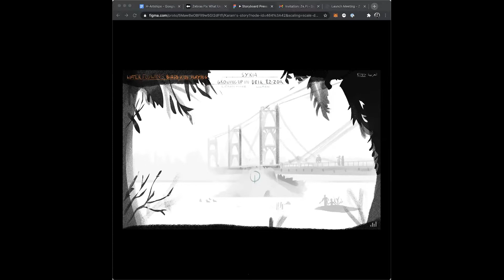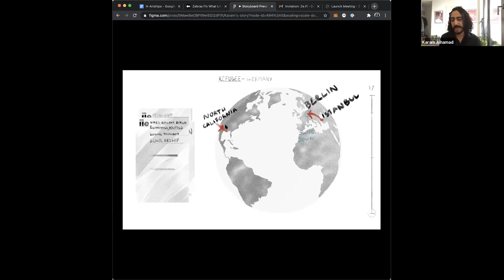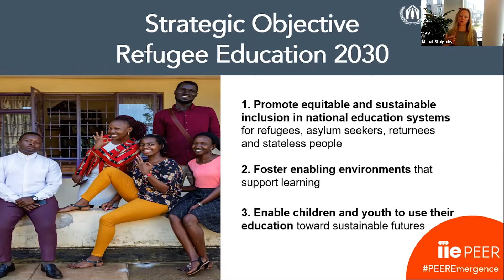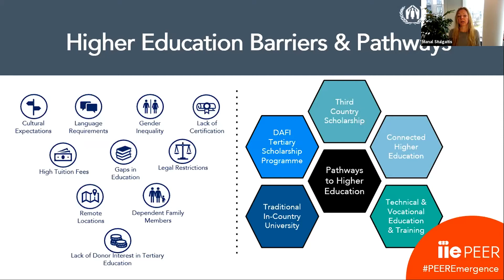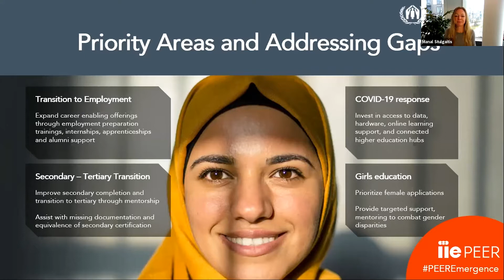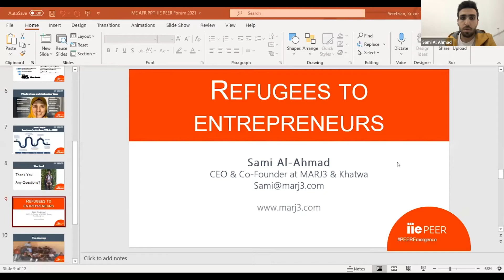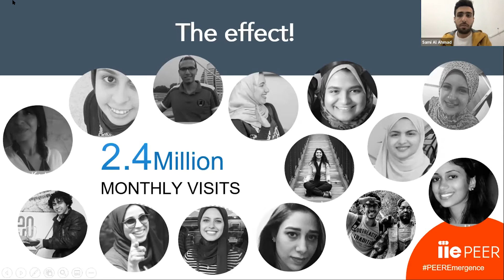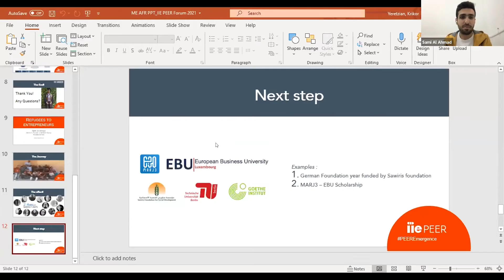Session II: Higher Education Initiatives in the Middle East and Africa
The second session of the IIE PEER Forum 2021 focused on the Middle East and Africa where speakers in the field shared their initiatives and identified the biggest obstacles displaced students face in accessing higher education.

Speakers included:
Opening Remarks: Karam Alhamad, Founder & CEO, Ze. Fi.; former IIE Scholarship for Syrian Students recipient
Sami Al Ahmad, CEO & Founder, Khatwa and MARJ3
Manal Stulgaitis, Education Officer, UNHCR
Moderator: Carrie Johnson, Director, IIE Europe

To learn more about how you can help displaced students seeking higher education,